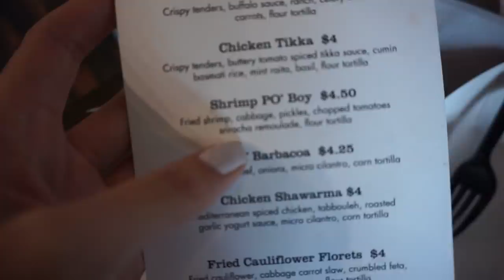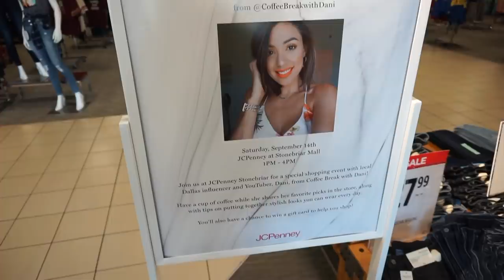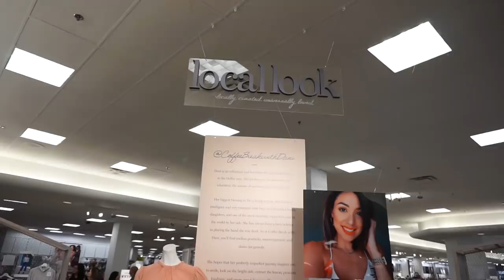VLOG | JCP Meet & Greet, family loss, Parker's birthday party, and sassy LaMern!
Hey hey you guys🐼💕!

ºººººººººººººººººººººººººººººººººººººº

❤️Random Details:
🐼Day 1 (Friday)
•Nails - Olive & June "RP"

•Cabinet pull out shelf (measure first!)
•Parkers presents -

ºººººººººººººººººººººººººººººººººººººº

♥Let's chat!

ºººººººººººººººººººººººººººººººººººººº

ºººººººººººººººººººººººººººººººººººººº

ºººººººººººººººººººººººººººººººººººººº

ºººººººººººººººººººººººººººººººººººººº

Thanks!

ºººººººººººººººººººººººººººººººººººººº